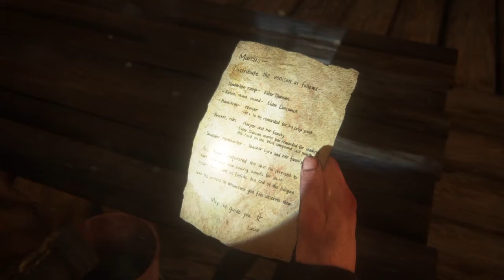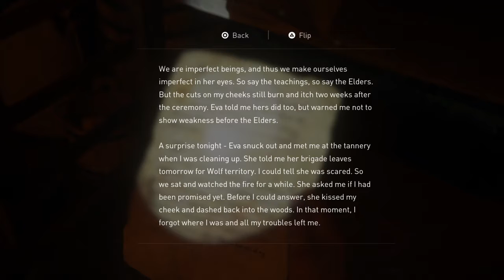The Last of Us™ Part II Seattle day 3 the island part